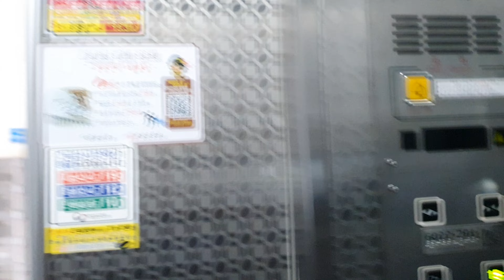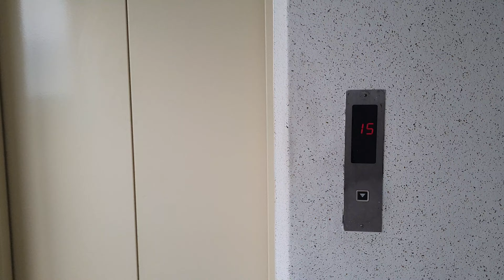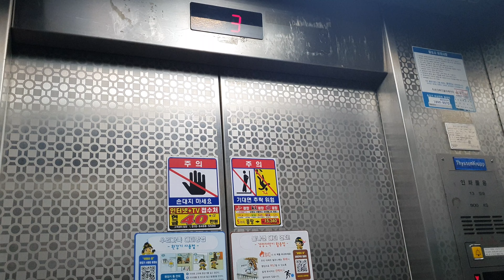경상북도 경산시 하양읍 대학로295길 하양평광타운 동양엘리베이터 (101동 1호기)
이 아파트는 1998년에 3개동 700세대로 준공하였으며, 최저 15층 최고 22층으로 구성되어 있고, 하양역과 금호강변 사이에 위치하고 있습니다.
이번에는 동 그리고 통로마다 최고층이 달라서 여러 통로 중 몇 곳만 선정하여 탑사했습니다.

1998년식 CV85A 모델이며, 전 구간 홀수층 격층 운행방식이고, 일부 구간은 1층 외부 운전반이 교체되었습니다. 승차감은 안 좋았습니다. 하지만 동양 CV시리즈도 오랜만에 타봐서 기분이 좋았습니다.

현재 승강기안전관리법 강화로 2024년 5월 3일 티케이엘리베이터 'META-R(MHC2)(M)'로 대차되었습니다.

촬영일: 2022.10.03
촬영기기: 갤럭시 S10e
위치: 경상북도 경산시 하양읍 대학로295길 42
호기: 1 (101동 1호기)
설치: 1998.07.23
정원: 13명
적재하중: 900kg
속도: 60m/min (1m/s)
형식: 권상식 VVVF
모델: CV85A
제조사: 동양엘리베이터(주)
번호: 6022-201
운행층: 8 (1*, 3, 5, 7, 9, 11, 13, 15)
종류: 승객화물용
유지관리: 티케이엘리베이터코리아(주) 경북